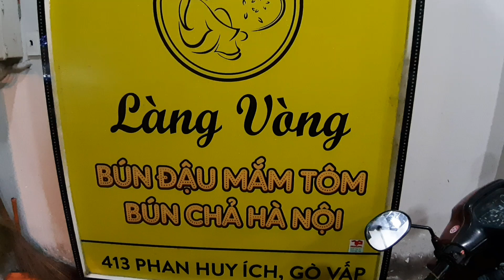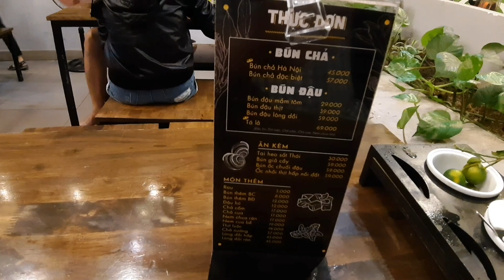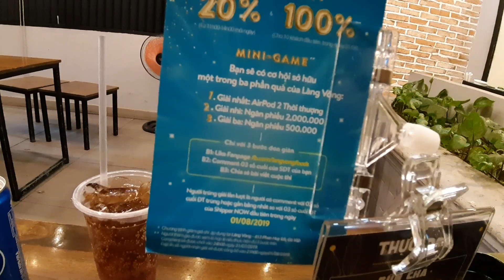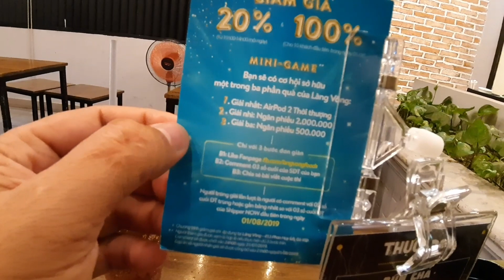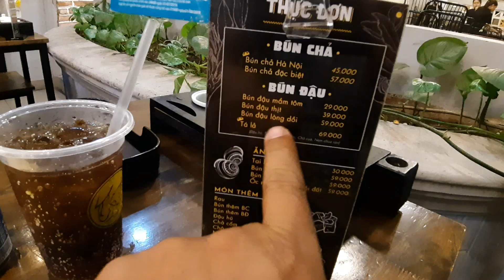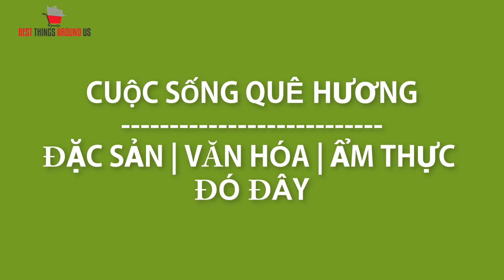Chả cá Lã Vọng chiêu đãi cựu Tổng thống Mỹ Obama ăn sao cho đúng cách Người Hà Nội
Chả cá Lã Vọng món Hà Nội chiêu đãi Tổng thống Mỹ Obama ăn sao cho đúng cách.
 Quán làng vòng
Địa chỉ : 413 Phan Huy Ích quận Gò Vấp
 thời gian mở cửa : 10:30 sáng đến 9:30 tối

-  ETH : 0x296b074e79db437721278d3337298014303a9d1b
- Bitcoin :1FccXzDtP4CpypPrrzaGX9FqpS8uhkRqyf